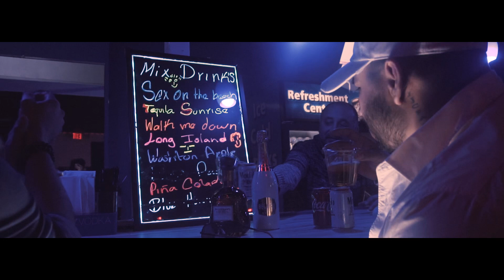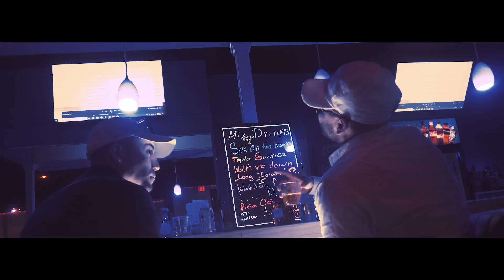Nery poster X Deyve O -Video Oficial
Nery Poster x Deyve O interpretan el tema Insomnio 4:am Producido por Borrec The Producer arte musical  ICN. And JJ Récords